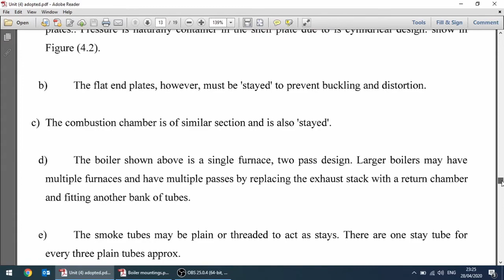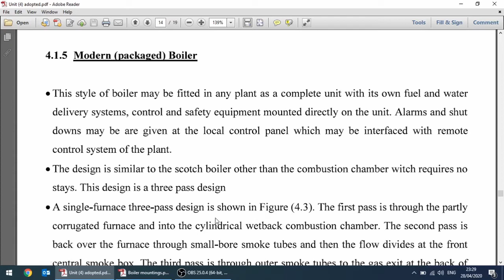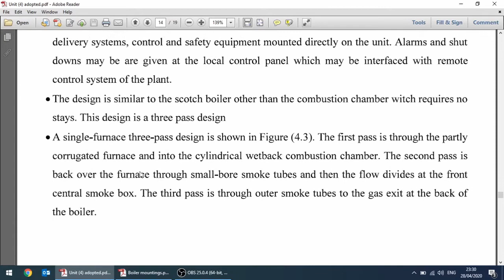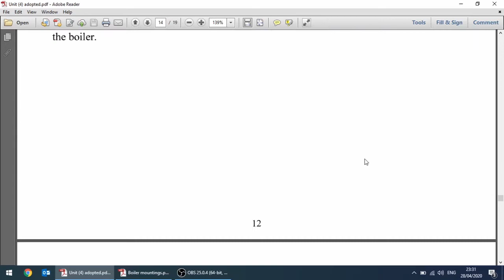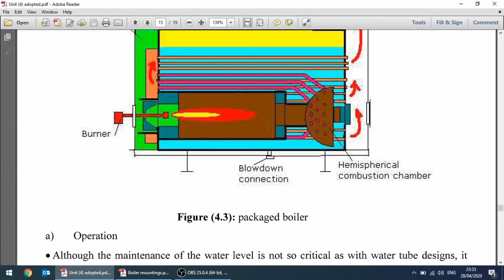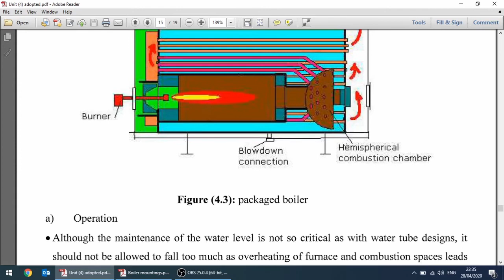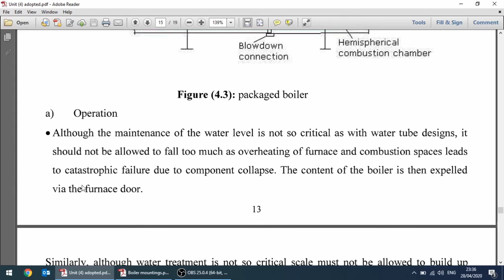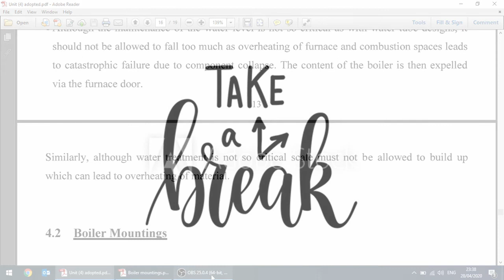Mechanical Systems & Comps I- Lecture 7 -First Part - Eng. Hani Abushahla